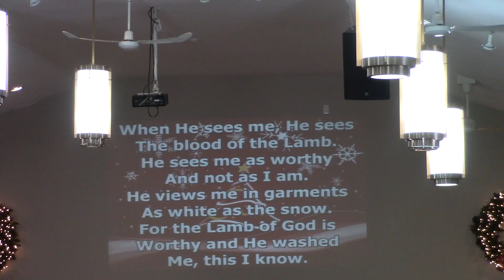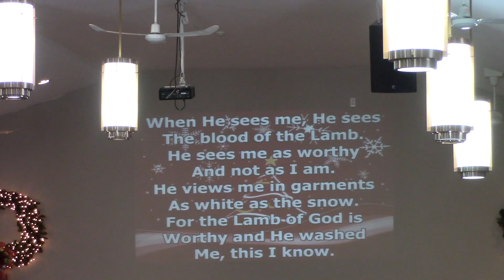Worthy, Worthy, Worthy The Lamb That Was Slain! / The Feast Of Passover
Worthy, Worthy, Worthy The Lamb That Was Slain!

Sermon Title: The Feast Of Passover

Date: January 5, 2020 Morning Service

"The thief cometh not, but for to steal, and to kill, and to destroy:
I am come that they might have life, and that they might have it more abundantly."

Preacher: Pastor Cory Langdon

Key Passages:
Exodus 12: 1-14
1 John 3: 8
Colossians 2: 13-14

Mail:
Grace Pentecostal Church
Bonavista, NL, Canada
A0C 1B0